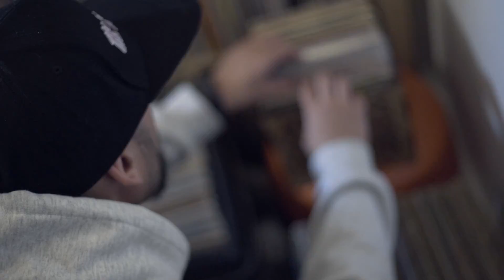YeraFlavor FlavScratchParadise Vol1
PEOPLE! Es un lujo presentarles el primer volumen de FLAVSCRATCHPARADISE, una serie de vídeos en exteriores grabados y editados por T.Kimono donde salgo cortando con la numark pt01scratch + raidenfader, este primero esta realizado con vistas de fondo a mi barrio(EL TOSCAL), espero que lo disfruten, seguimos representando 24/7 el arte del Real Dj GO!